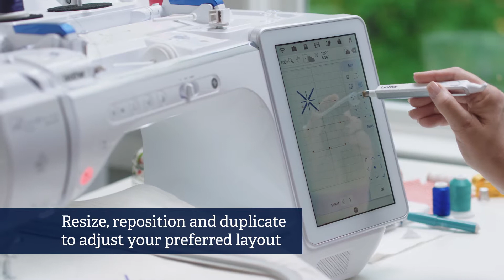Touchscreen - Brother Luminaire Innov-is XP1 sewing, quilting and embroidery machine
Brother Luminaire Innov-is XP1 - 10.1” High-resolution IPS touch LCD
The tablet like operation on this high-definition screen allows you to side-scroll, flick and pinch in and out.